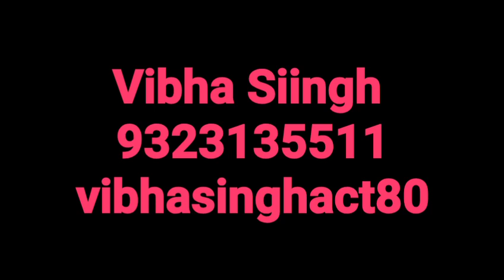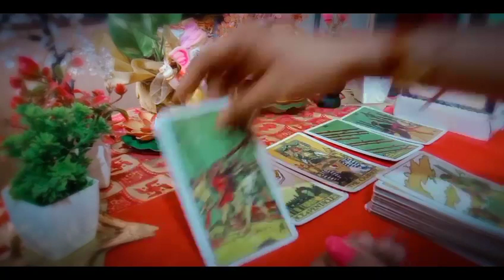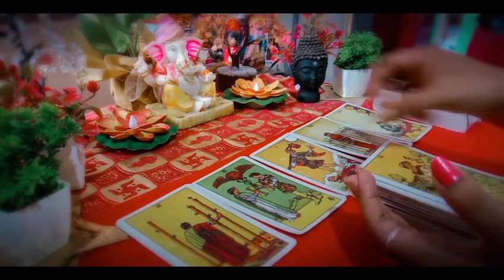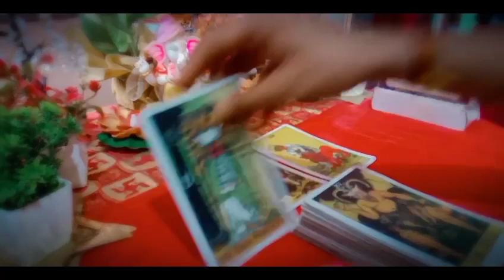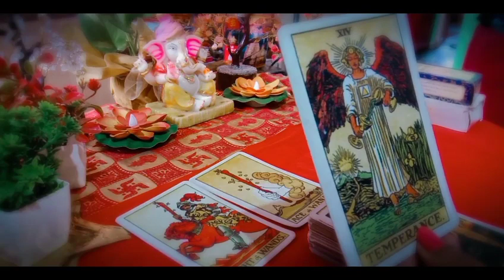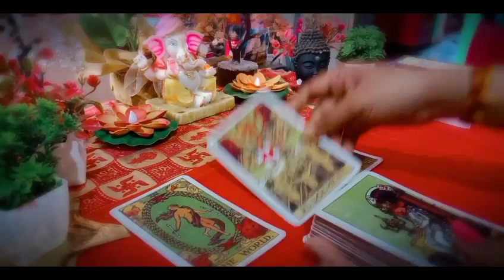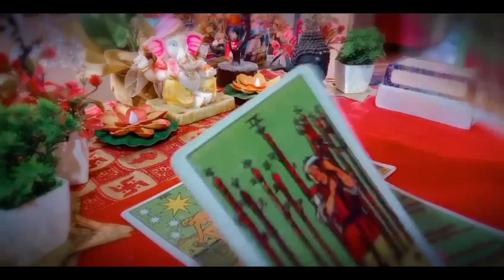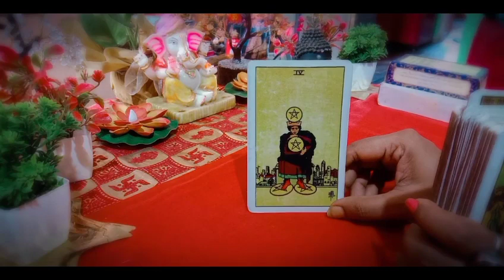कन्या💥जुलाई ❤️प्यार या धोखा😭 LOVE and CAREER READING vergo कन्या राशि कोई अटैक होगा बुरी शक्ति का😵